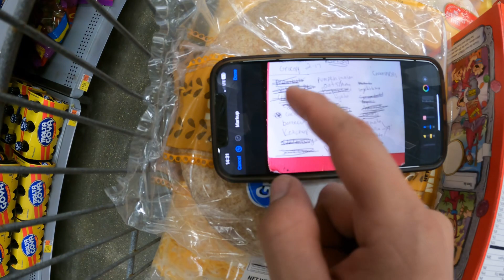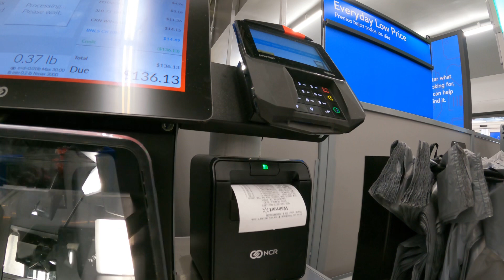Trucos De Ahorro en el Mercado 🇺🇸 | Que tiendas Visitar?- VerdoO